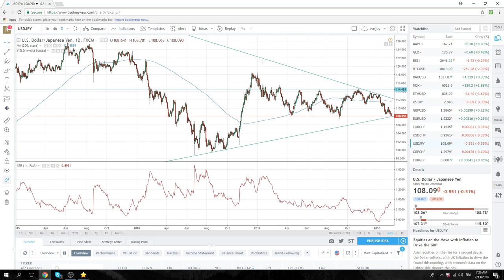13Feb18 Europe Opening Call - PrivateerFX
USDJPY ---we sell
We are here at the USDJPY 6year trendline
Get through the Figure & we'll be short
Looking for a long protracted move if this breaks
Our stop is in the video

Web: PrivateerFX.com

THIS WAS
13Feb18 Europe Opening Call - PrivateerFX